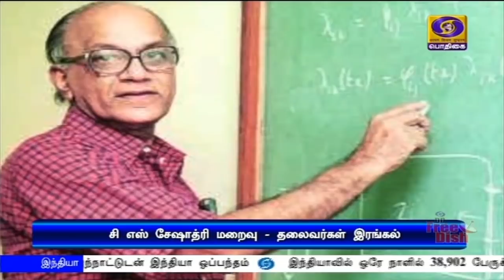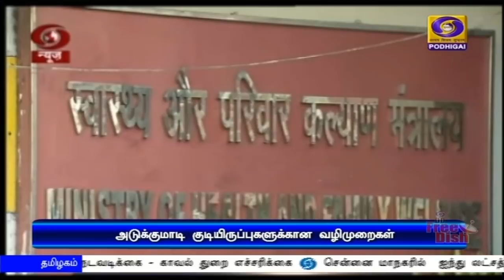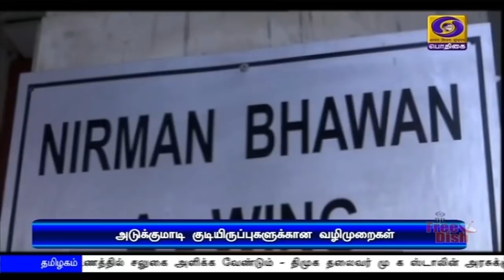பொதிகை பிற்பகல் 2.00மணி செய்திகள் [19.07.2020]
1) கொரோனா தடுப்பு மருந்து பரிசோதனையில் இதுவரை பக்க விளைவுகள் ஏற்படவில்லை - மத்திய சுகாதாரத்துறை அமைச்சர் ஹர்ஷ்வர்தன்.

2) அயோத்தியில் ராமர் கோயிலுக்கான பூமி பூஜை அடுத்த மாத தொடக்கத்தில் நடைபெறும் - பிரதமருக்கு அழைப்பு விடப்பட்டுள்ளதாக ராமஜென்ம பூமி அறக்கட்டளை தகவல்.

3) அறிவியல் ரீதியாக நிரூபிக்கப்படும் வரை கொரோனாவுக்கு பிளாஸ்மா சிகிச்சை அளிக்க வேண்டாம் - மத்திய அரசு

4) இந்தியாவில் ஒரே நாளில் 38 ஆயிரத்து 902 பேருக்கு கொரோனா தொற்று- பாதிக்கப்பட்டோர் எண்ணிக்கை 10 லட்சத்து 77 ஆயிரத்தை தாண்டியது.

5) சென்னை மாநகரில் ஐந்து லட்சத்திற்கும் மேற்பட்டவர்களுக்கு கொரோனா பரிசோதனை - மக்கள் அனைவரும் தவறாமல் முகக்கவசம் அணிய மாநகராட்சி ஆணையர் வேண்டுகோள்

6) வட தமிழகம், மேற்குதொடர்ச்சி மலையை ஒட்டிய மாவட்டங்களில் இடியுடன் கூடிய மழைக்கு வாய்ப்பு - சென்னையில் மிதமான மழை பெய்யக்கூடும் என தகவல்